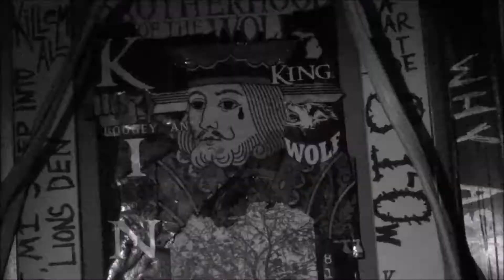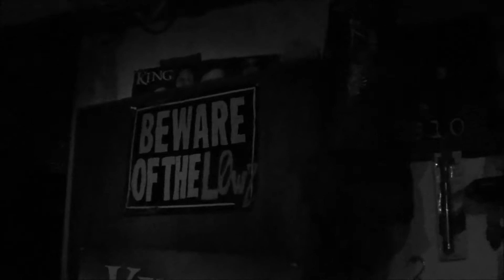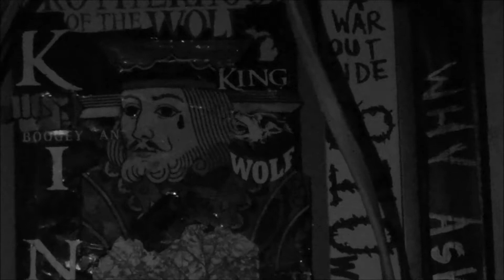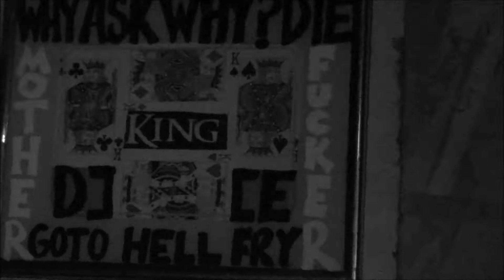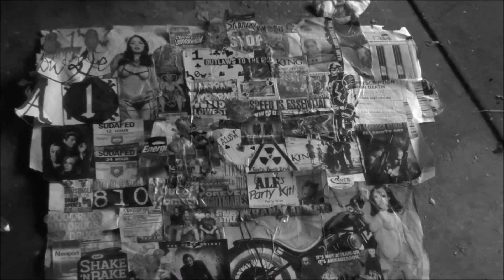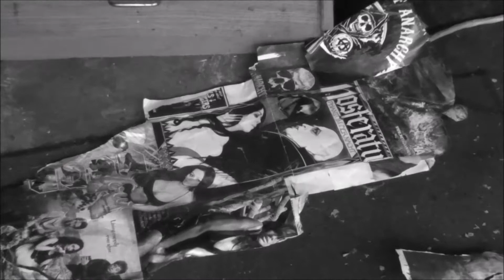81L0w & Co. 1.5 - Mr. Wizard's Basement Lab